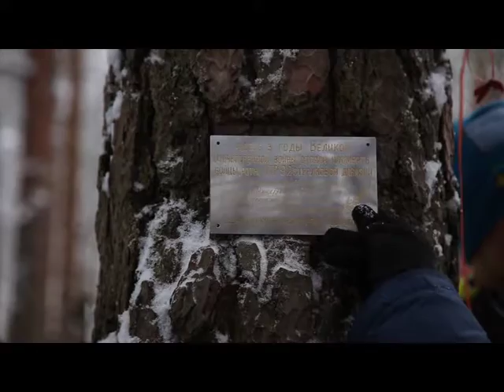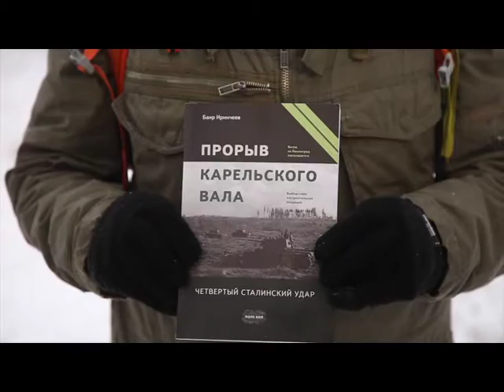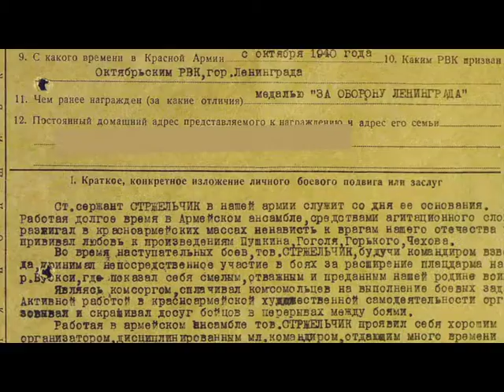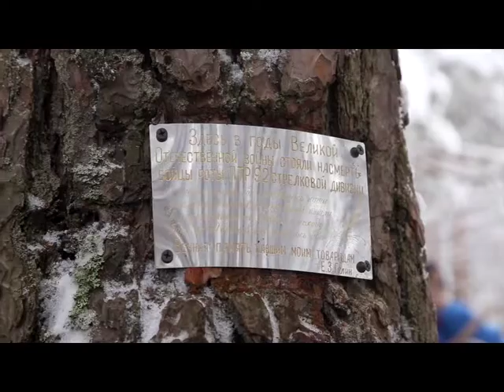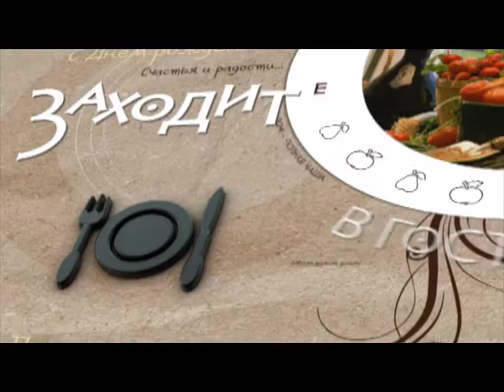Соседи | День неизвестного солдата